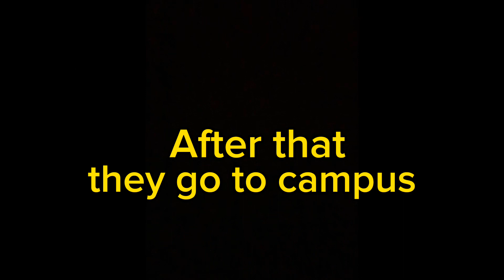TUGAS PENGGANTI UAS KELOMPOK 1 OKE.